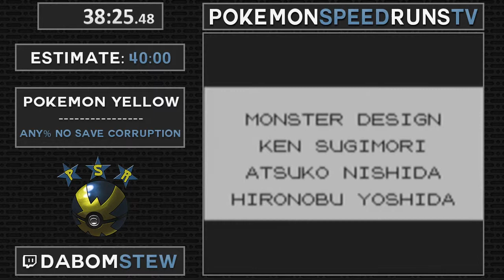PSR Marathon 2015 - Pokémon Yellow No Save Corruption Speedrun by Dabomstew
This speedrun was part of the Pokemon Speedruns Marathon 2015, an online marathon that took place from August 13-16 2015

As this was purely an online marathon, some of the runs had runner-side technical difficulties that show up on these videos even though they are local recordings from the marathon stream PC.

The rest of the runs for the marathon will be uploaded over the next few weeks, video processing has proved to be a bit more annoying than we'd like.